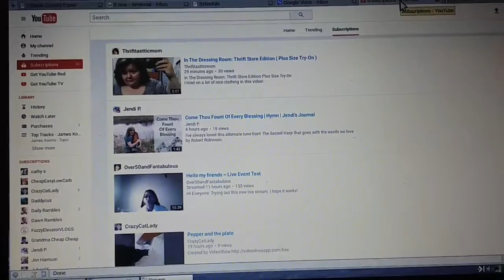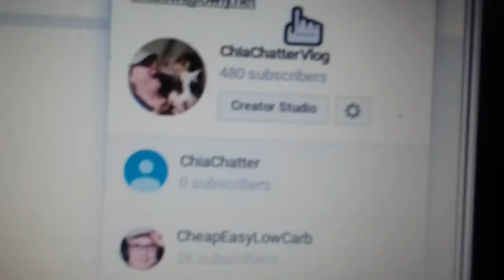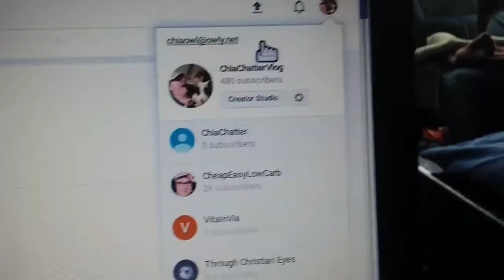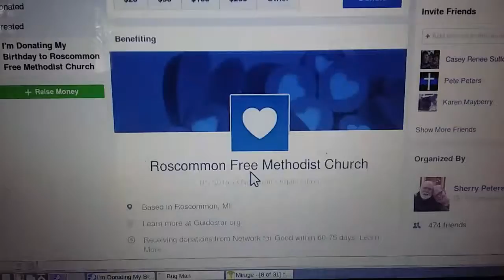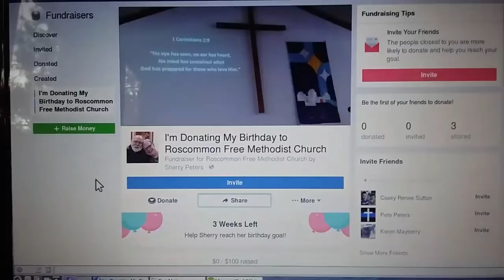April 21, 2017 Daily Vlog #1217